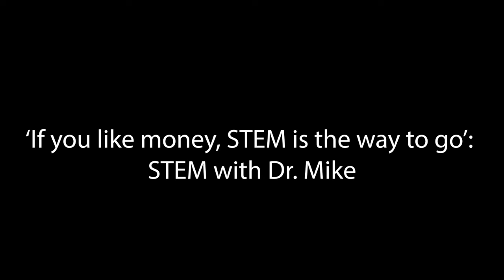‘If you want a high paying job, go for a STEM degree’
In today’s world, STEM — science, technology, engineering and mathematics — offers a pathway to rewarding careers.